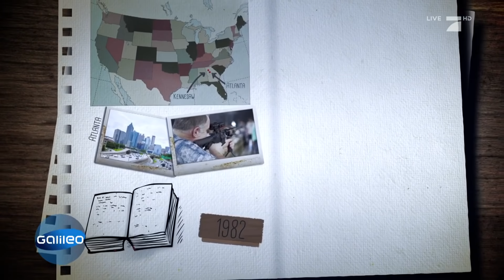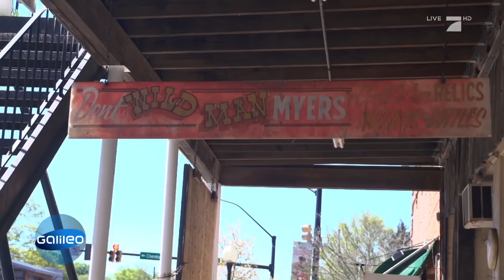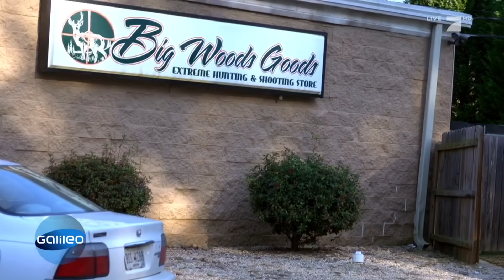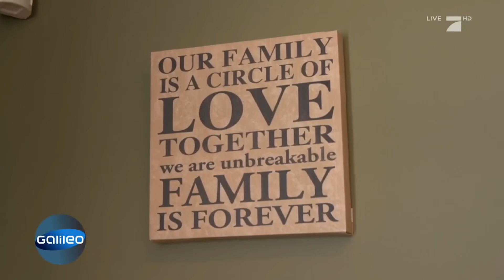In dieser Stadt sind Waffen Pflicht | Galileo Lunch Break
In dieser US-Kleinstadt ist jeder gesetzlich dazu verpflichtet, eine Waffe zu tragen. Doch wie kommt es zu solch einer Regelung?